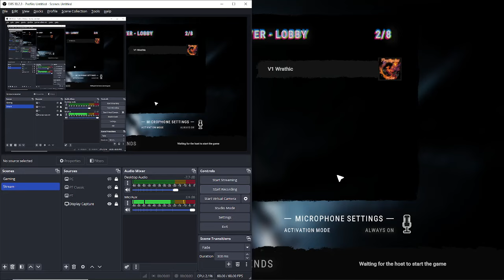Sons Of The Forest - Way of The Swordsmen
Hello everyone, this is the Prestigious Team playing on Sons of the Forest, continuing from last time, exploring bunkers and also became a swordsmen like Zoro. Enjoying my new sword, which is a katana and love fighting with it. Plus going round taking on cannibals, mutants and monkeys, then chopping them up in bits. To see how the Prestigious Team survive on this island by watching this video. This is a LIVE recording. I will promise you all, that you will get more of me and the team.